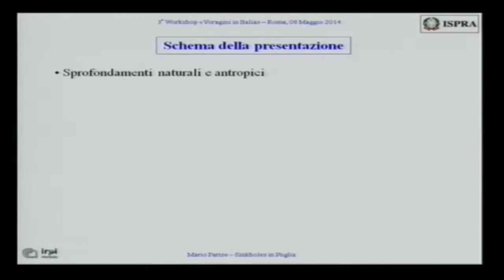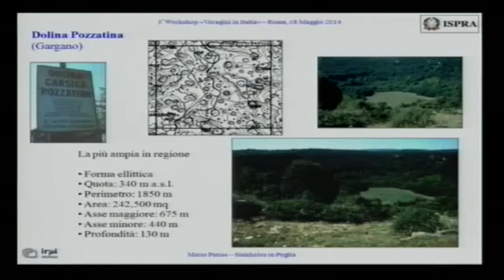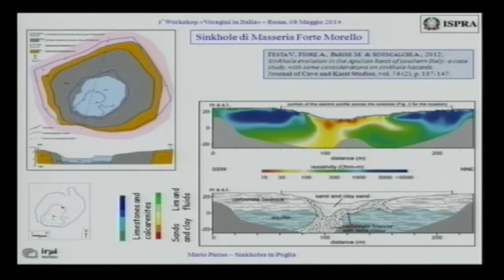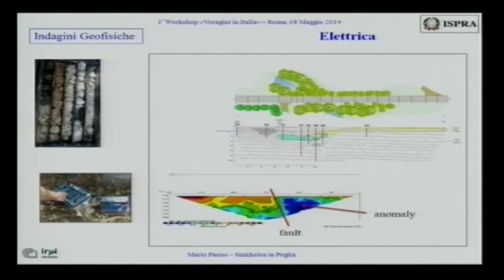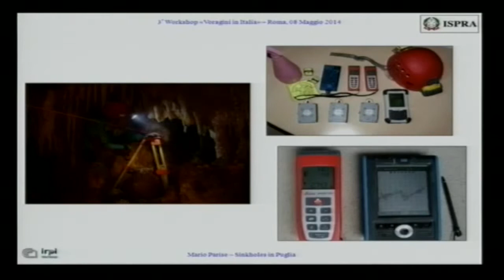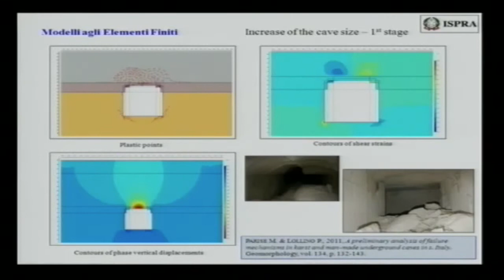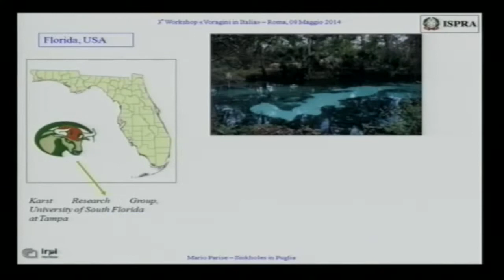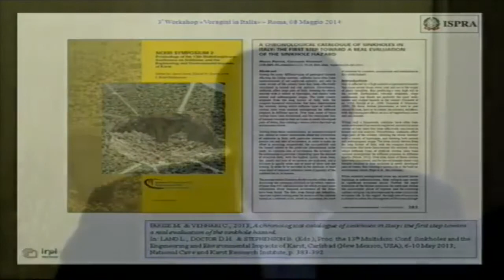Parise - PROBLEMATICHE DI DISSESTO IDROGEOLOGICO in PUGLIA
Intervento di Parise M.dal titolo:
PROBLEMATICHE DI DISSESTO IDROGEOLOGICO CONNESSE A CAVITÀ DI ORIGINE NATURALE E ANTROPICA IN PUGLIA al Convegno Voragini in Italia